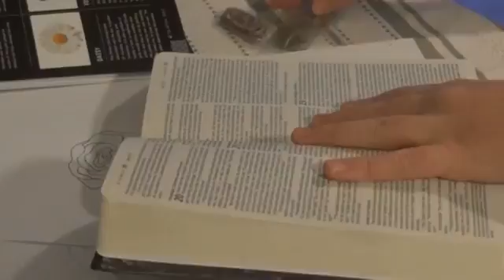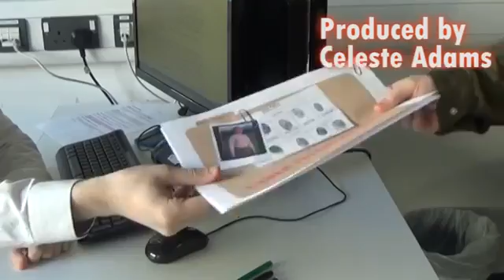'Sub rosa' Opening Sequence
Celeste Adams